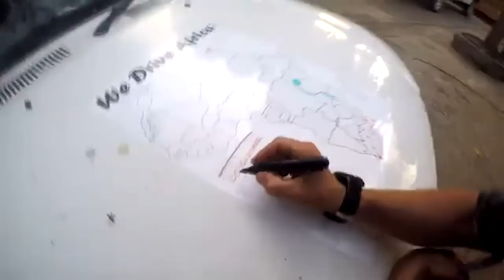Teaser | Episode #9 Fast & Furious: 25,000 Kilometers Through Africa